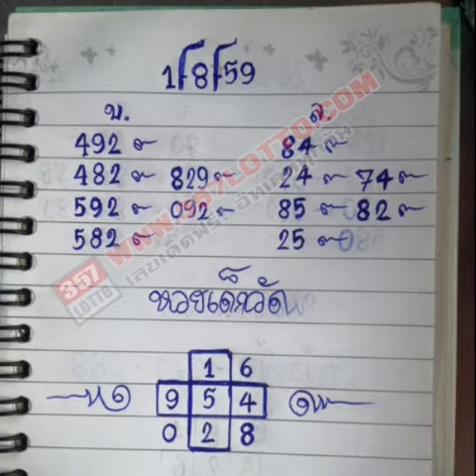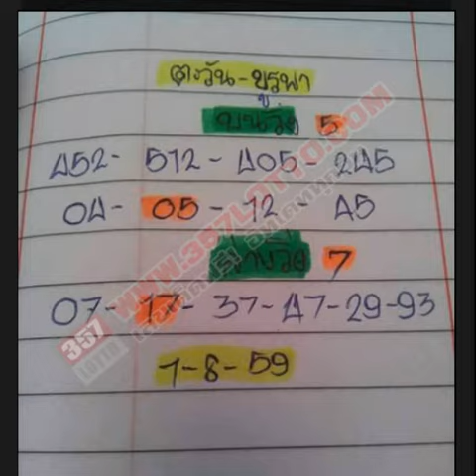พิจารณากันเลย !!! ชุดรวบรวม หวยทำมือ งวดที่ 1/8/2559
ขอขอบพระคุณเจ้าของข้อมูลครับ
หวย 1/8/59
ตรวจหวย ตรวจลอตเตอรี่ งวดวันที่ หวย- 1 สิงหาคม 2559 หวย
ตรวจหวยหวย 1 สิงหาคม 2559 ตรวจผลสลากกินแบ่งรัฐบาล งวดล่าสุด ตรวจหวยย้อนหลัง ตรวจลอตเตอรี่ทุกงวด
Jetsadabet
เลขเด็ด1 สิงหาคม 2559